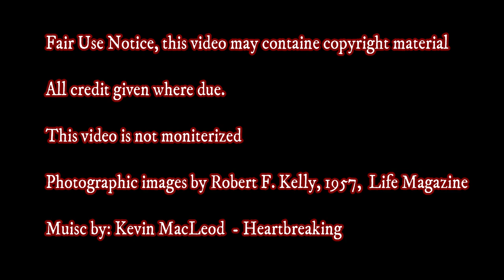The Deconsecration of the Girod Street Cemetery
When we lay a loved one to rest, we believe that it is for all eternity. But this is not always the case. As was with the Girod Street Cemetery.

Fair notice is given that this video may contain copyrighted material.
All credit given where due.
Photo images: Robert W. Kelly, 1957, Life Magazine
This channel is not monetarized and produced purely for entertainment.